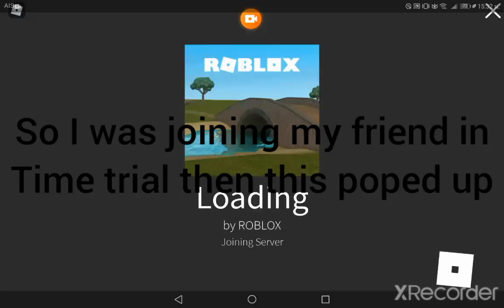unknow place poped up when im joining my friend in the time triao game. (reported bugs)​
Hhheeeellloooooo this is weird